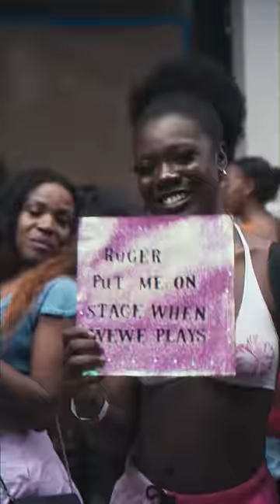RU THE WORLD - Album Trailer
PRE SAVE NOW!!!